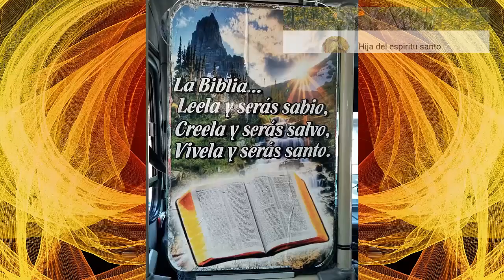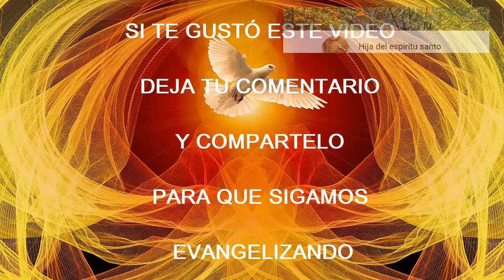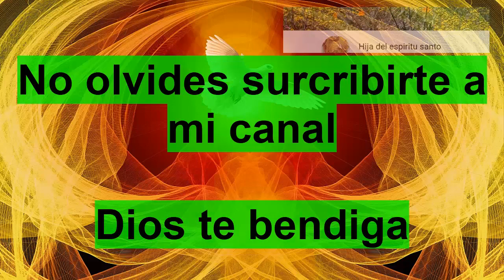SANTO DEL DIA 19 DE DICIEMBRE - BETAO URBANO V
Por favor si te ha gustado el video dale una manito para arriba y compártelo para ayudarme a difundir la palabra. Si quieres saber cómo orar, cómo encontrarse con Jesucristo para implorar su Divina Misericordia, solo tienes que entregar tu corazón y permitir que Dios haga la obra, Él nos dio a la Santísima virgen María su madre para que sea nuestra auxiliadora y Madre en todo momento, Jesús murió en la cruz para redimirnos y con su preciosa sangre pagó el precio de nuestros pecados. Él, con su santo espíritu nos ilumina y nos conforta. .
Para más oraciones y el santo del día visita aquí mi Blog * Para más oraciones y el santo del día únete a mi grupo de Facebook* de un encuentro personal con Nuestro padre Celestial.